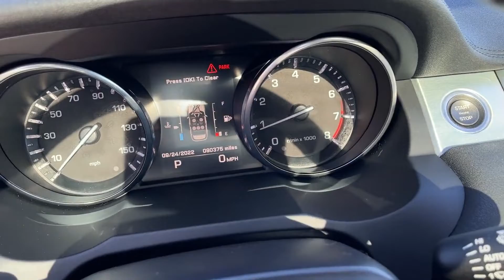Used 2015 Land Rover Range Rover Evoque Pure Plus Live Video Columbia, Nashville, Cool Springs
2015 Land Rover Range Rover Evoque Pure Plus SALVP2BG9FH991306 Video

To schedule a test drive in this 2015 Land Rover Range Rover Evoque Pure Plus, call us at or stop by our showroom located at 1027 Nashville Hwy, Columbia, TN 38401.

This 2015 Land Rover Range Rover Evoque Pure Plus SALVP2BG9FH991306 is full of phenomenal features such as: